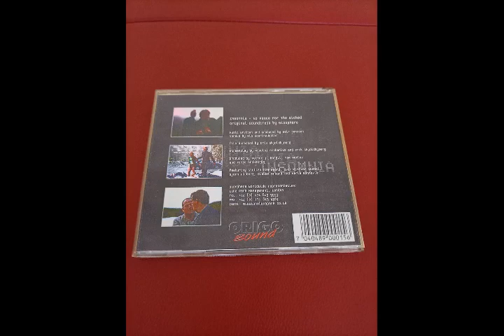Biosphere - Rush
Biosphere – Insomnia

Label: Origo Sound – SOUND 15, Origo Sound – sound 15
Format: CD, Album
Country: Norway
Released: Oct 29, 1997
Genre: Electronic, Stage & Screen
Style: Abstract, Soundtrack, Score, Minimal, Ambient, Experimental

Vocals – Mia Kaarinadotter